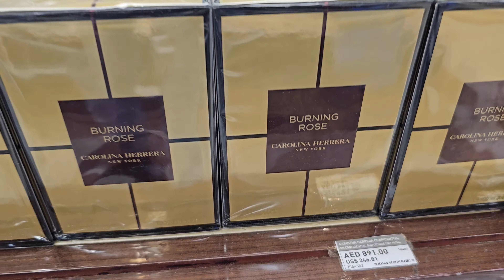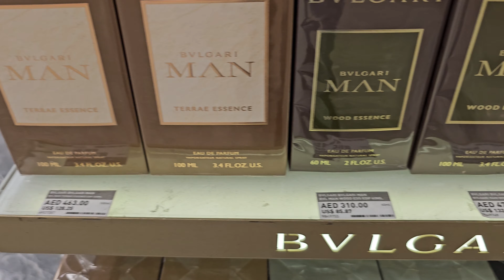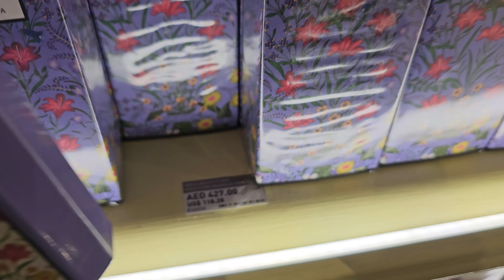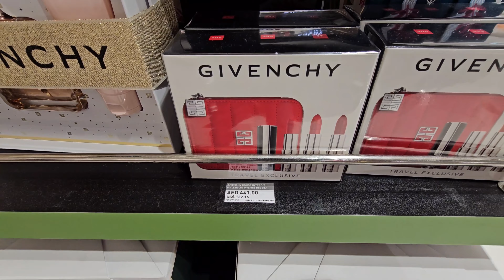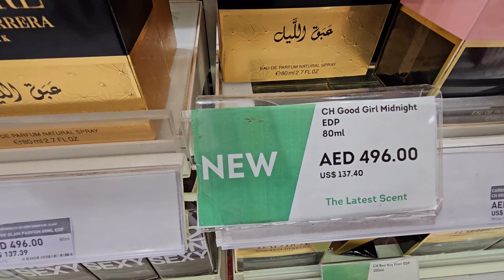Sharjah DUTY FREE Fragrances / Perfumes / Colognes Collections & Prices 2024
I hope you enjoyed the video, Much love and God bless!